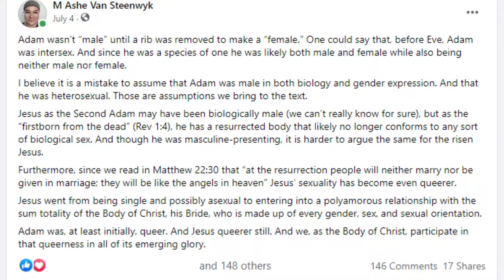Ashe Van Steenwyk : Faith in Transition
I intend to share videos throughout the entire process of my physical gender transition.